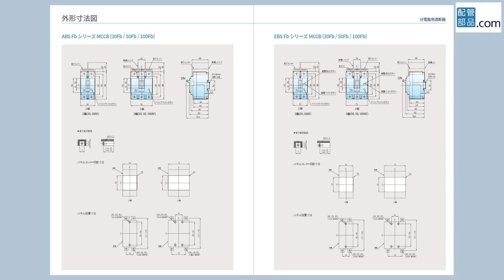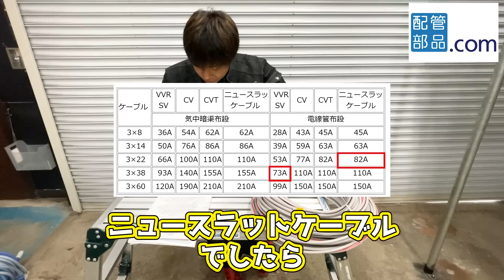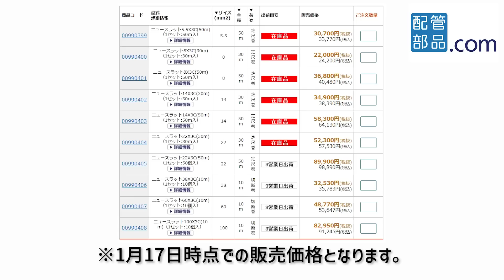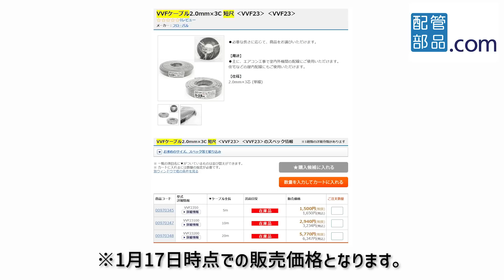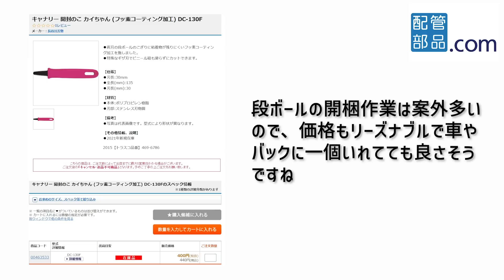【ブレーカーとケーブルの新時代】柔らかさや許容電流がアップした使いやすいケーブル！コストパフォーマンスの良いブレーカー 配管部品.com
「電気屋優tuber」と「配管部品.com」のコラボ企画第三弾！
第三弾はブレーカー・マグネット・ニュースラットケーブルのご紹介です。

【ブレーカー（ＬＳ産電）】
JIS協約サイズW60×H96×D60mmの30AF～100AFまで同じサイズで、取付サイズの互換性が高く、設計時の大幅なレイアウト変更が不要です。
PSE(電気用品安全法)の認定を取得していますので、日本国内でも安心してご使用いただけます。

【マグネット（ＬＳ産電）】
取付部寸法が分電盤協約寸法(JISC8370)に準拠した、単相電磁接触器を在庫しております。
定格電流20A・30A　電圧100V・200Vの４ラインナップをご用意。
国内メーカーにはない、2P電磁接触器です。

【ニュースラットケーブル（タツタ電線）】
主に建物の幹線(引込みケーブル)や太陽光発電設備にも採用されています。
VVR(SV)からのサイズダウンでコストもダウンする事ができる電線となります。

‹配管部品.comとは›
フローバル㈱が運営しているネット通販サイト。
配管・ガス・水道・電気・空調などの商材を取り扱っており、
今年から『電設資材バイヤー』を採用することにより、昨年と比べて大幅に実績拡大中です！

●LS 分電盤用 MCCB 配線用遮断器 ノーヒューズ ブレーカー

●LS 分電盤用 ELCB 漏電遮断器 漏電ブレーカー

●LS 分電盤用 協約 取付型 単相 電磁接触器 マグネット

●タツタ ニュースラットケーブル 耐候性 CVT型 ケーブル 低圧配線 用